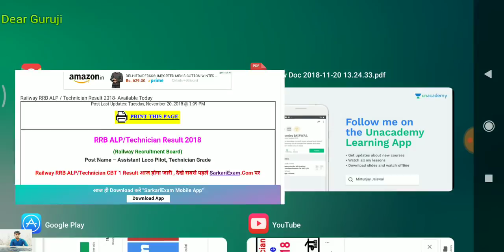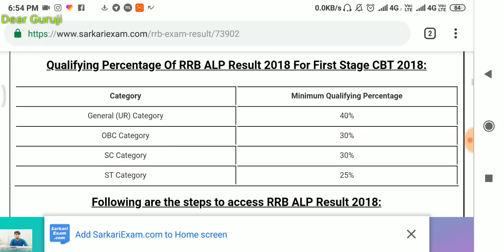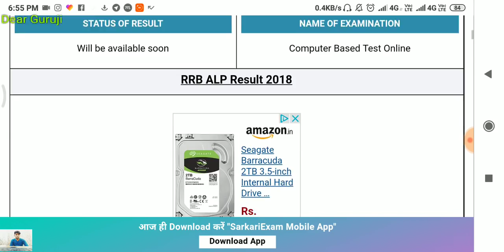RWILWAY लोको पायलट 1st रिजल्ट जारी कैंसल होने के बाद, 2nd स्टेज एग्जाम डेट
Railway loco pilot , technician exam result

UPSSSC VDO EXAM date, UPSSSC VDO EXAM preparation, vdo syllabus in hindi , yuva vikas dal result

इस लिंक पर क्लिक कर देखे अपना फॉर्म